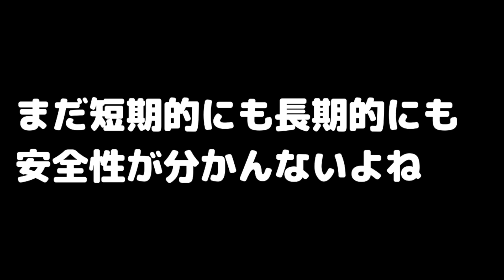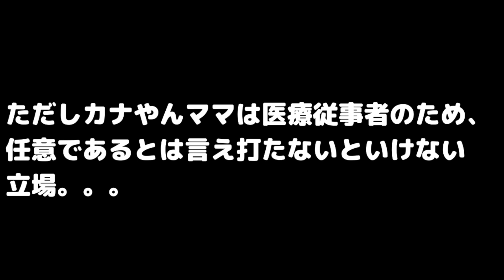コロナワクチン接種、実は我が家はリスクが高く大反対してた件。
今回はコロナワクチン接種、実は我が家はリスクが高く大反対してた件。
立場上、打たざるを得ないという感じでしたので結論が出ないまま流れに任せて接種したワクチン。カナやんママは婦人科系の持病があるため私は大反対していました。ママとしては職場、私、自分、子供との関係等々板挟み状態でしたが結局流れに任せてしまいました。。。
この決断が本当に良かったかどうかは5年後10年後にならないとわからないというのが本当に悩ましいところです。。。
打つ、打たないは個人の自由ですから色々な情報を踏まえて判断されたらよいと思います。

【人気動画のご紹介】
ジュニアNISA｜2021年から満額240万積むだけでも18年後のメリットがすごい件。

2020年｜eMAXIS Neo 自動運転｜最高のトータルリターン｜AIが銘柄選定（投資信託）

動画の感想など第3者の目に触れても不快にならないコメントをして下さると嬉しいです😁

少しでも面白かった、役に立ったと思って頂けましたら